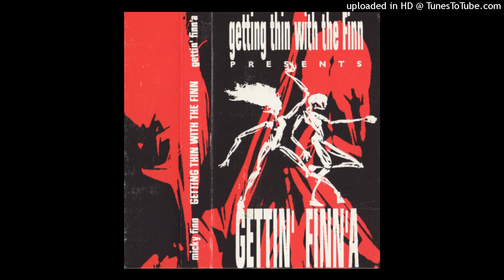Mickey Finn - Gettin Finna - Studio Mix